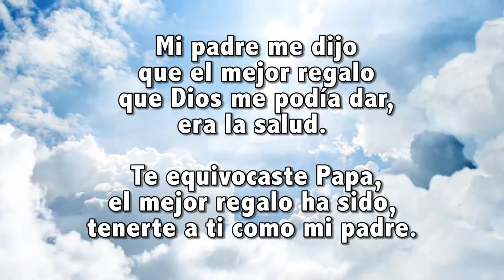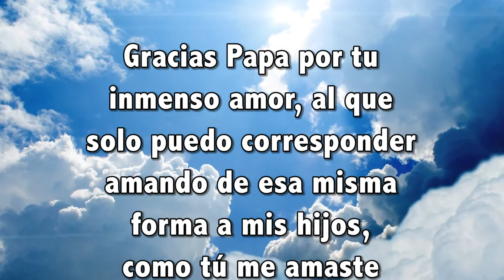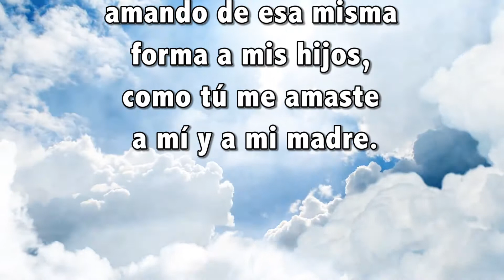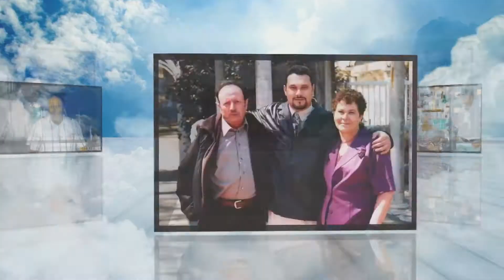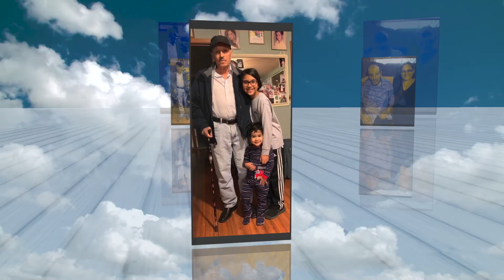EN MEMORIA JUAN VARGAS LOPEZ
NO TENEMOS LOS DERECHOS DE LA MUSICA.